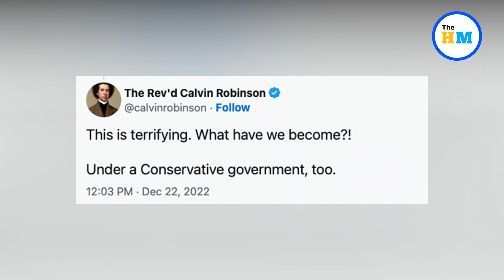UK woman arrested for silently praying across from abortion clinic | Viral Video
Conservatives and free speech activists on Twitter railed against a recent video depicting police interrogating and ultimately arresting a pro-life woman who was silently praying outside a U.K. abortion clinic. Those who watched the woman’s arrest after admitting she was “praying in my head” were appalled. Some claimed this was proof that Great Britain had become a dystopia. The woman who was arrested, Isabel Vaughan-Spruce, is the director of the U.K. March for Life.

Topic Covered :-
Woman arrested for silently praying,
Woman arrested for silently praying in UK,
UK woman arrested for silently praying,
UK woman arrested for silently praying near abortion clinic,
Woman arrested for silently praying across from abortion clinic,
Woman arrested for silently praying near abortion clinic,
Isabel Vaughan Spruce,
Birmingham news,
Birmingham,
Viral video US,
Viral videos,
Viral video,